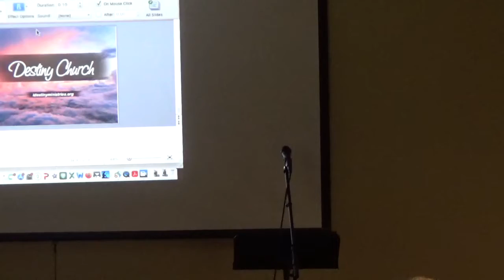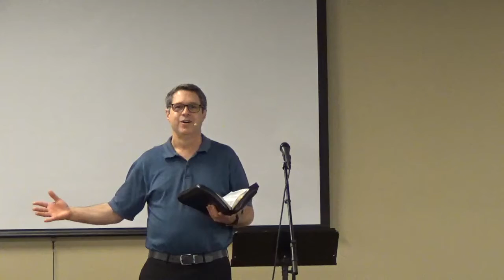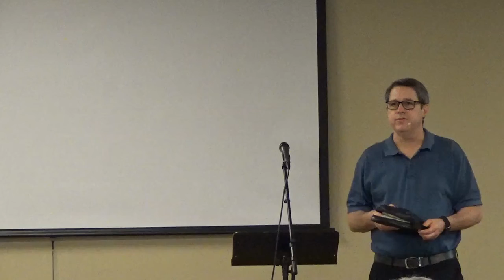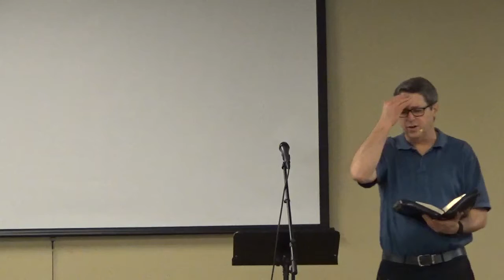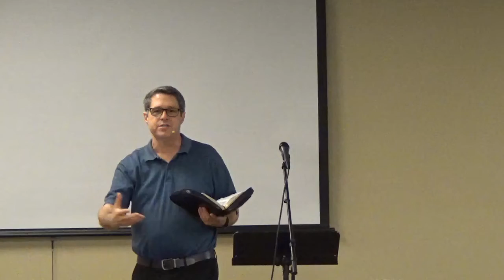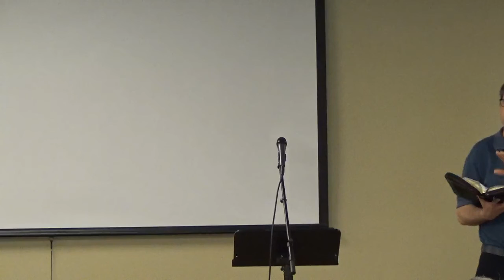"Amazing Grace" Psalm 107 May 16, 2021